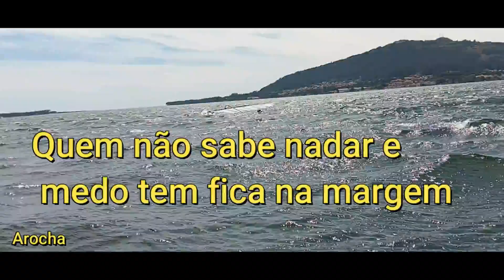Rio Minho Caminha 2024